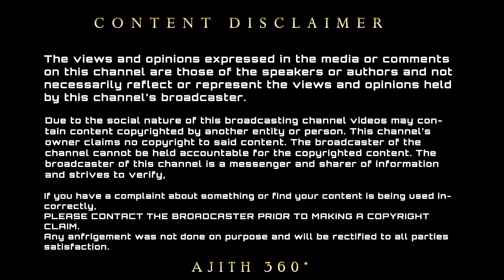இணையத்தில் லீக் ஆன AK61 சூட்டிங் ஸ்பாட் வீடியோ | AK61 Shooting Spot Video Leak | Ajith